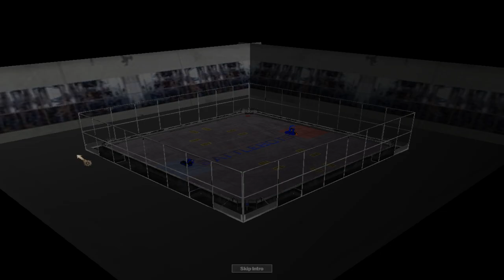Battlebots season 2 fight 2 DRIZZLE VS MONSOON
comment for battles